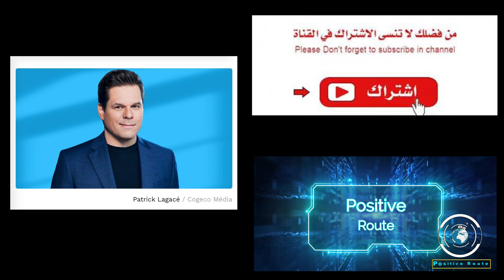مدة (لم الشمل) (Parrainage ) في كبيك بالدليل القاطع